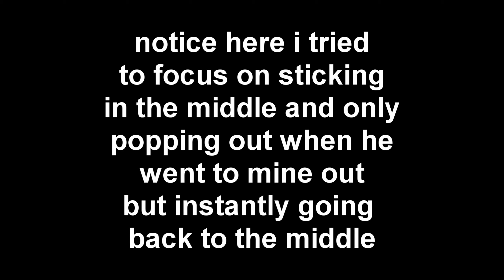How I became the BEST BASE RAIDER in HCF... HOW TO HCF #3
I try to upload 4-5 times a week on ViperMc and upload once on Sagepvp